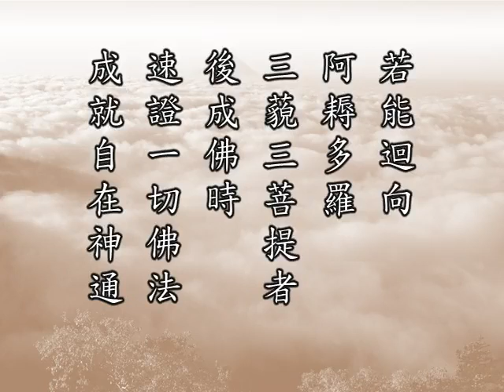佛說十善業道經 077